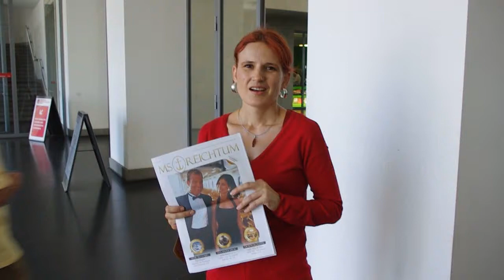Katja Kipping auf der MS Reichtum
Heute habe ich die Sonderausstellung "MS Reichtum" im Dresdner Hygienemuseum besucht. Einen kleine Einschätzung gibt es hier. Bis zum 10. November ist die Ausstellung noch am Lingnerplatz in Dresden zu sehen. Fazit: Sehr empfehlenswert.